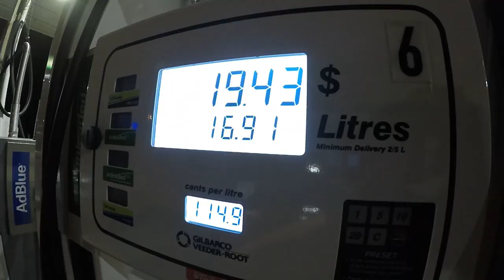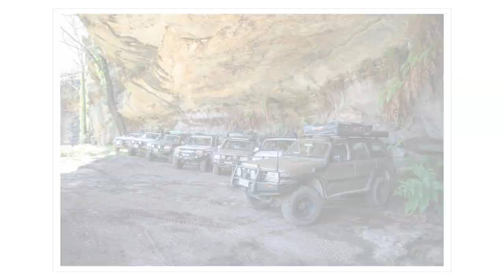Nine Mile Steps and Ali Babas Cave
This video starts out with an overview of the maintenance Ledbrook and Jamie B did on the Land Rover Discovery4 after our Yalwal trip. There was a bit to do.

After camp we head to the Nine Mile Steps and descend down to Ali Baba's Cave. We had a large group of 13 cars and only seven of them went down. The valley and rock formations along with the tricky section of track at the bottom make for some pretty cool footage.

After the cave we head to one of the flex tracks under the powerlines for a bit of fun. Matty in the Ranger joins a prestigious club along the way.

Thanks to everyone who contributed footage:
Ledbrook
Shane
Winga
Toby
Josh
Stuey